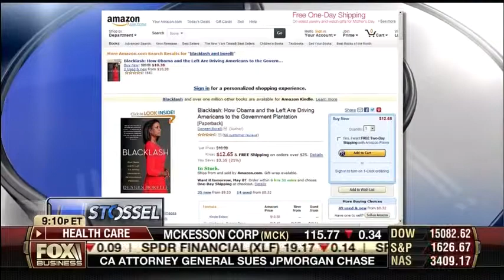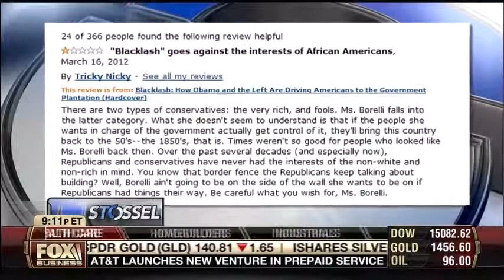Whatever Happened to Grit! Deneen Borelli Patrick Dorinson John Stossel Fox Business 5 9 13